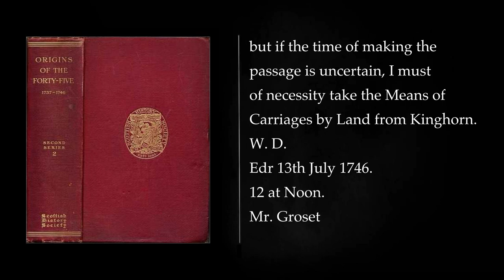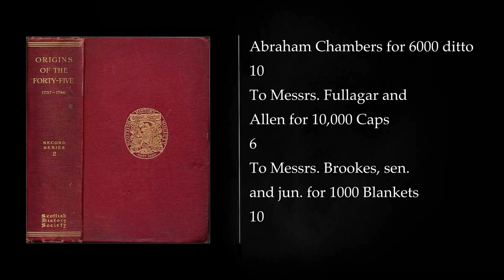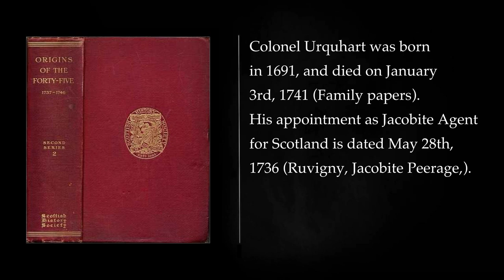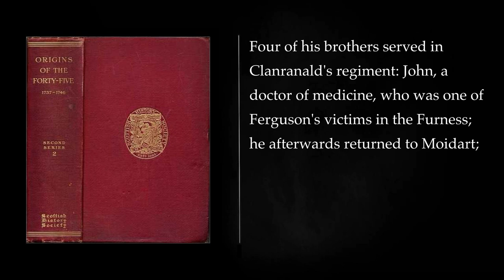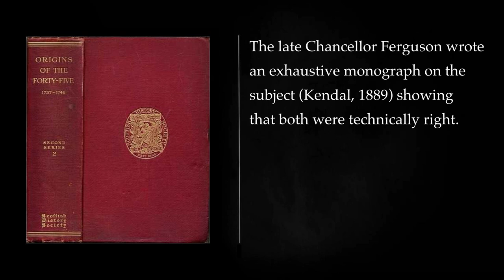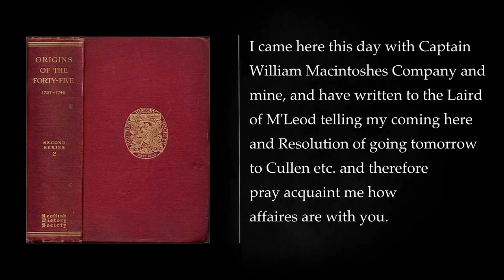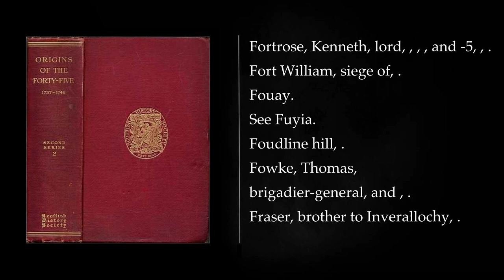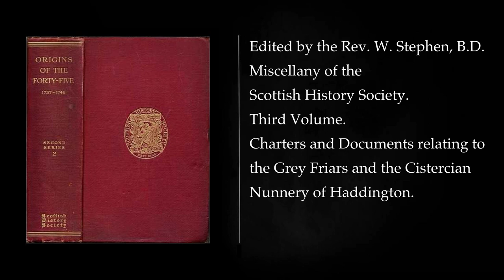(2/2) ORIGINS OF THE ’FORTY-FIVE AND OTHER PAPERS RELATING TO THAT RISING. Audiobook, full length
Sure, here is a detailed summary of the book "Origins of the ’Forty-Five and Other Papers Relating to That Rising" by Walter Biggar Blaikie:

"Origins of the ’Forty-Five and Other Papers Relating to That Rising" is a collection of essays that examine the Jacobite rising of 1745, also known as the "Forty-Five" rebellion. The book was published in 1916 and is considered to be a valuable resource for scholars of Jacobite history.

The first essay in the book, "The Origins of the ’Forty-Five," provides an overview of the political and social conditions that led to the rebellion. Blaikie argues that the Jacobite cause was not solely a matter of religious or dynastic loyalty, but also a reflection of broader grievances against the Hanoverian government.

The second essay, "The Highlanders of 1745," explores the role of the Highland clans in the rebellion. Blaikie discusses the clan system, the military prowess of the Highlanders, and the motivations of those who joined the Jacobite cause.

The third essay, "The Prince Charles Edward Stuart," offers a portrait of the young Pretender, who led the Jacobite rebellion. Blaikie examines Stuart's character, his leadership skills, and his relationship with his followers.

The fourth essay, "The Battle of Culloden," describes the decisive battle of the rebellion, which was fought on April 16, 1746. Blaikie analyzes the strategic and tactical decisions of both sides, and discusses the aftermath of the battle.

The fifth essay, "The ’Forty-Five in Literature," examines the ways in which the rebellion has been portrayed in literature and poetry. Blaikie discusses the works of Sir Walter Scott, Robert Burns, and other writers who have explored the Jacobite cause.

The final essay in the book, "The Survival of Jacobitism," explores the enduring legacy of the Jacobite movement. Blaikie argues that Jacobitism continues to have a significant impact on Scottish culture and identity.

"Origins of the ’Forty-Five and Other Papers Relating to That Rising" is a well-researched and insightful work that provides a valuable contribution to our understanding of the Jacobite rebellion. Blaikie's essays are clear, concise, and engaging, and he makes effective use of primary and secondary sources. The book is essential reading for anyone interested in Scottish history, Jacobite studies, or 18th-century British history.

Intro 00:00:00
II 00:59:50
III 01:03:47
IV 01:10:01
V 01:11:57
Part II. 08:05:28
More: The Forty-Five, 1745 Jacobite Rebellion, Charles Edward Stuart
Jacobites, British history, Audiobook
Full length, Revolution, History
Podcast, Great Britain, Scotland
1707 Act of Union, Jacobite uprisings, Bonnie Prince Charlie
Scottish Jacobites